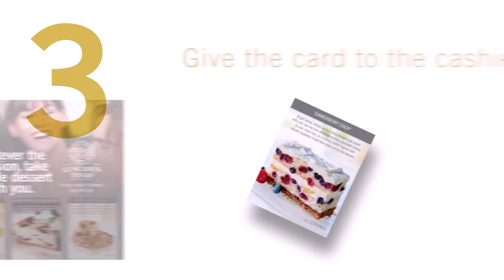Luscious To Go- Video for Operators to use to sell to Consumers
This video is a commercial your Operation can loop where Luscious To Go is being offered. Perfect for holidays, birthdays, work celebrations and more.